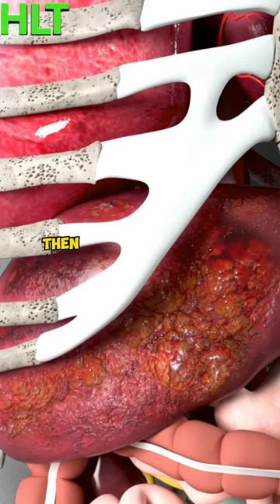How Toxic Is Sugar?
sugar maybe toxic and is affecting your heallth, are your sugar consumption toxic,sugar has negative effects on the body, sugar can be  equivalent to alcohol

why sugar is as bad as alcohol,is sugar as bad as alcohol for the liver, which is more harmful sugar or alcohol,which is more dangerous sugar or alcohol,a negative effect of sugar alcohols is that they

what is worse for liver sugar or alcohol, is sugar more dangerous than alcohol and tobacco,is sugar worse than alcohol reddit, sugar vs alcohol liver, sugar vs cigarettes deaths
consuming sugar accelerates the aging of cells in the body,  sugar vs alcohol chemistry,is sugar worse than smoking

sugar ted talk, fructose vs glucose,sugar poison,sugar: the bitter truth,sugar alcohol keto
sugar patient can drink alcohol malayalam, sugar alcohol vs sugar, sugar alcohol diabetes, why is sugar bad

Sugar toxicity,Effects of sugar on health, Sugar and its impact on the body, Health risks of consuming sugar, Hidden sugar dangers, Sugar addiction and health, Is sugar bad for you?, The truth about sugar, Sugar and chronic diseases,Reducing sugar intake for better health,Sugar detox tips,Sugar-related health problems,Refined sugar dangers, Natural sweeteners vs. refined sugar, Sugar and weight gain,Sugar and inflammation, Breaking the sugar habit, Sugar and insulin resistance, Sugar and metabolism, Healthy sugar alternatives

Sugar toxicity, Effects of sugar on health, Sugar and its impact on the body,Dangers of consuming too much sugar, Sugar-related health risks, Hidden sugars in food,Health effects of excessive sugar intake,Sugar addiction and its consequences,Sugar toxicity explained,Harmful effects of added sugars, Sugar and metabolic health, High fructose corn syrup dangers, Impact of sugar on weight gain, Refined sugar dangers, How sugar affects organs, Health risks of sugary drinks
Sugar and inflammation, Sugar-free lifestyle benefits,Breaking sugar addiction, Sugar detox tips

🍭 Brace yourselves for a jaw-dropping revelation! Is sugar silently sabotaging your health? 🤔 Prepare to be SHOCKED as we dive deep into the sinister secrets of the sweet culprit! 🍬💣
👀 Are you unknowingly addicted to the toxic sweetness that's wrecking havoc on your body? Discover the TRUTH about sugar's dark side that the industry doesn't want you to know! 🕵️‍♂️
Sugar, often dubbed a sweet delight, may be hiding a toxic secret affecting your health.

Dive into the surprising ways sugar wreaks havoc on your body, from head to toe.

Unveiling the sinister side of sugar: it's not just a treat; it could be a health threat.

Discover the unsettling link between sugar and chronic diseases plaguing modern society.

Sugar's impact on your liver might make you reconsider that next sugary indulgence.

Craving something sweet? Think twice – your body might be paying a toxic price.

Are you unknowingly consuming toxic levels of sugar? The signs are more subtle than you think.